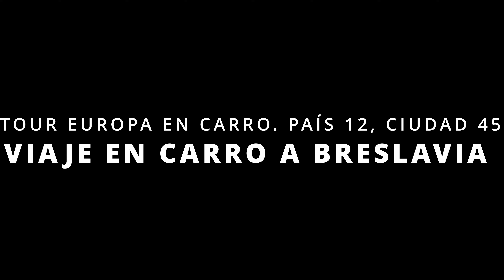109 EUROPA EN CARRO🚗De PRAGA a BRESLAVIA 🕌 LA CIUDAD DE LOS GNOMOS ⛪ Ciudad 45 País 12 POLONIA 🇵🇱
En este episodio llegamos a uno de los países que mas ha sufrido con las 2 Guerras Mundiales y en medio de todo, conocemos la Resilencia de este país y las bellezas que tiene por mostrarnos.